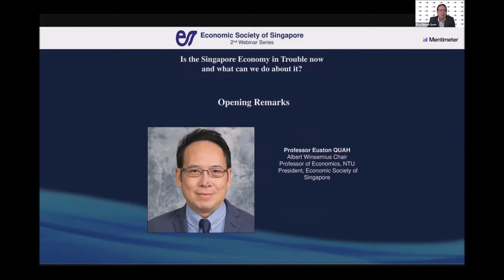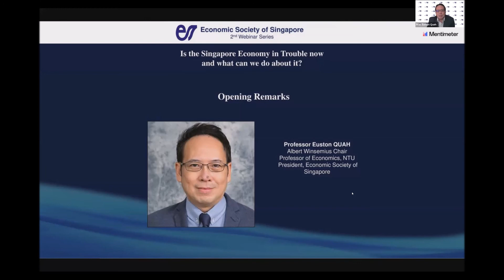Welcome Remarks by Prof Euston Quah ESS 3rd Webinar Series